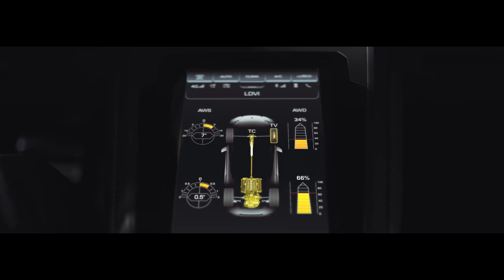01 Huracán EVO Spyder Every Day Amplified